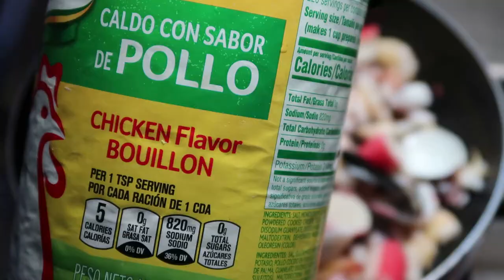Arroz - arroz con marisco/Rice - rice with seafood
ingredientes:
5 Ajos
1 1/2 libra de Marisco
1 cda de Sazonador
1/2 cda de Pimienta
1 libra de Arroz
2 vasos de Agua

ingredients:
5 Garlic
1 1/2 pound of Seafood
1 tbsp of Seasoning
1/2 tbsp of Pepper
1 pound of Rice
2 glasses of Water